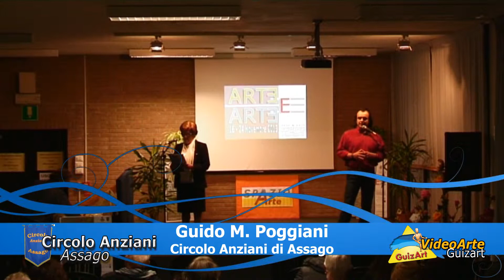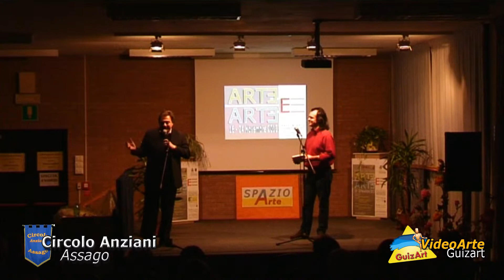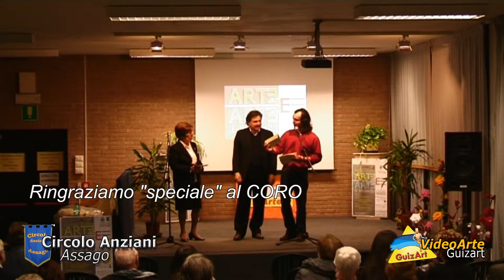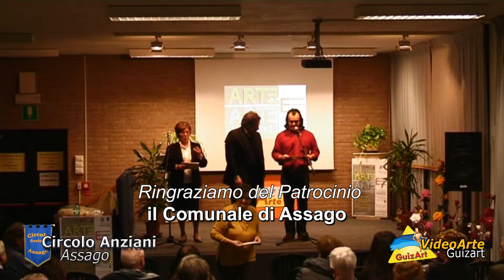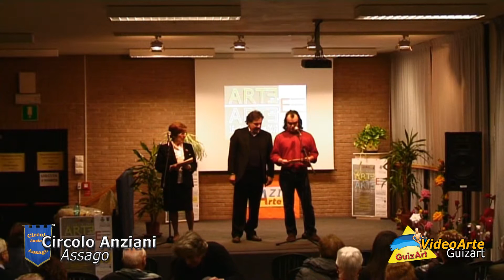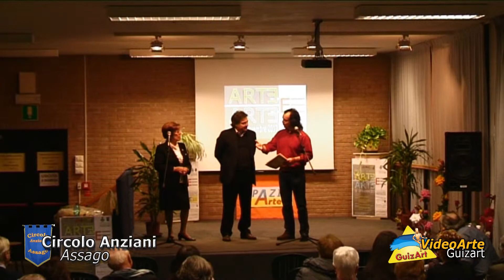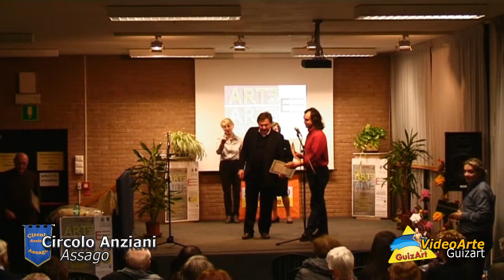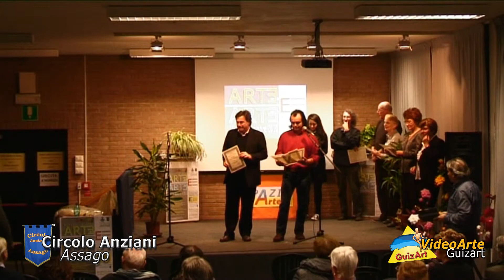Arte & Arte * RIGENERaRT 3 * Chiusura evento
Arte & Arte * RIGENERaRT 3 Chiusura evento, con il Sindaco di ASSAGO e .